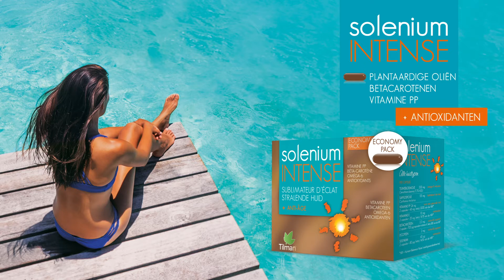SOLENIUM - Reclamespot - Zomer 2020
SOLENIUM INTENSE
De hele zomer lang een goudbruine huid
Win een vakantie naar de zon
Een unieke deelnemingscode bu aankoop van een doos van 112 caps.